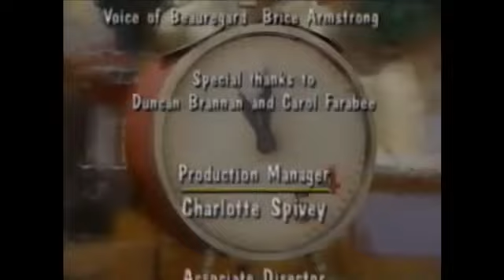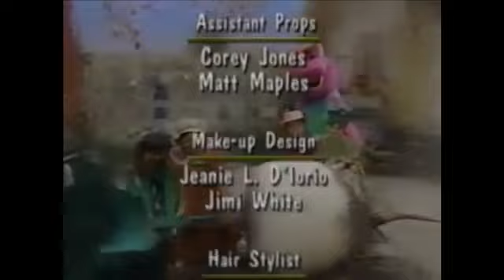A New Friend Before Here!!!